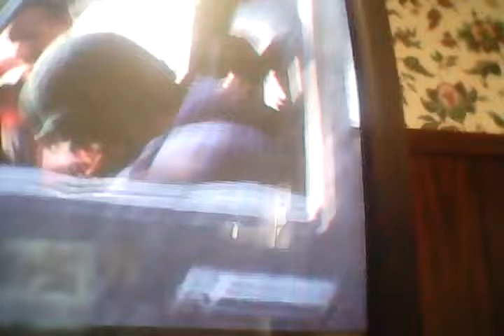April 4, 2016